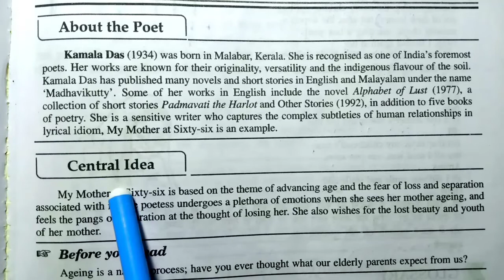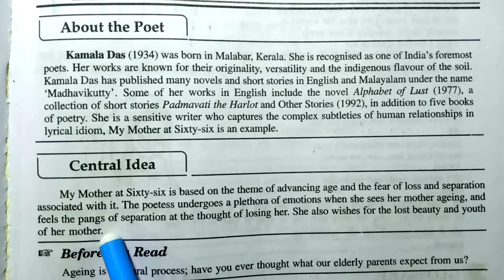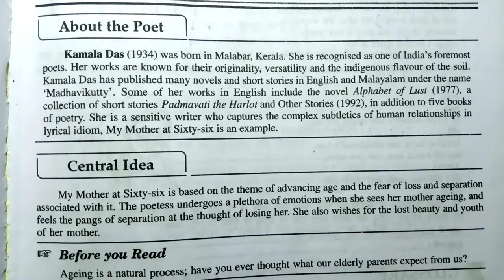My Mother At Sixty Six Class 12 Central Idea | Up Board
my mother at sixty six class 12 central idea

Video Highlights

my mother at sixty six central idea
my mother at 66 central idea
my mother at sixty six central idea class 12
my mother at sixty six central idea class 12 up board
my mother at sixty six class 12 central idea easy
my mother at sixty six class 12 central idea simple
my mother at sixty six class 12 central idea short trick
my mother at sixty six class 12 central idea hindi
my mother at sixty six class 12 explanation central idea in hindi
my mother at sixty six class 12 center idea
my mother at sixty six central idea class 12th up board
my mother at sixty six central idea tricks
my mother at sixty six central idea 12th